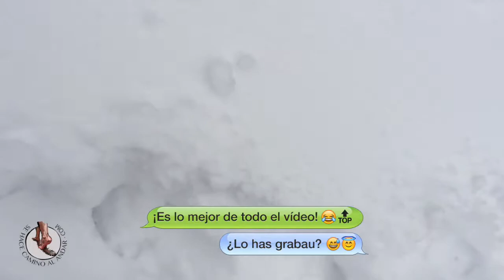La caída perfecta - SeHaceCaminoalAndarCOM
He aprovechado el temporal de nieve que ha azotado estos días a Gipuzkoa para ir a la ladera del monte Beloki de Zumarraga para grabar cómo sería "LA CAÍDA PERFECTA". Y, bueno, salió esto.

Hay que verlo hasta el final y si te ríes, compartes. ;)-